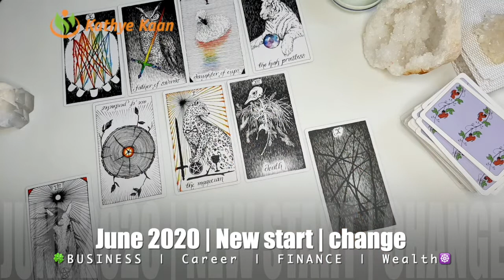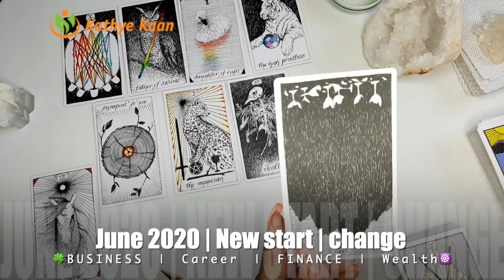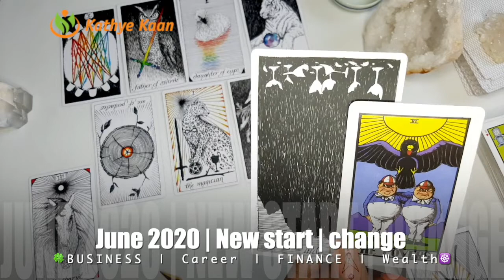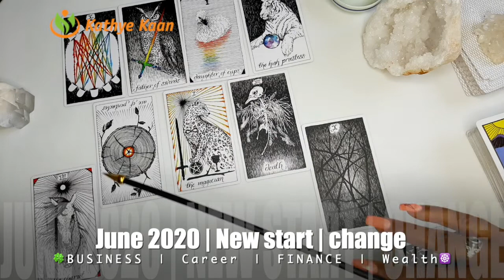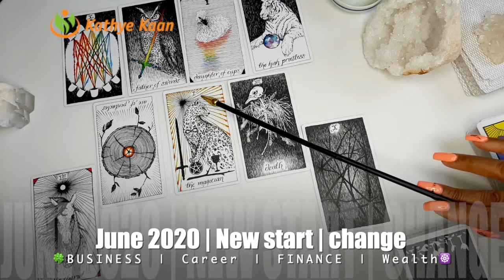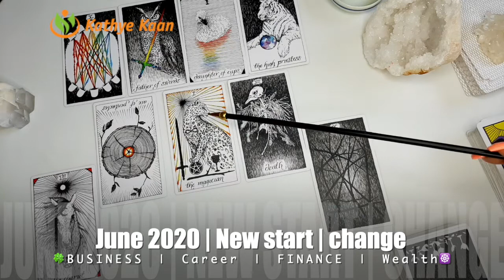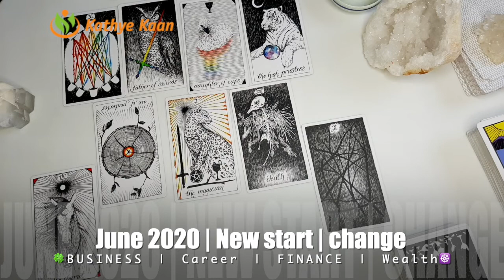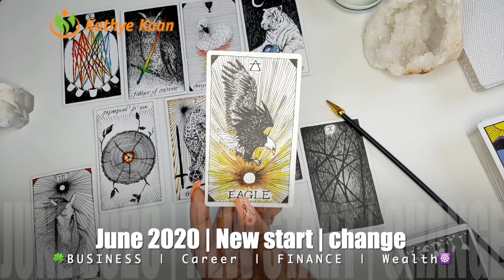TAURUS JUNE 2020 🍀🍀BUSINESS CAREER WEALTH READING 🌈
TAURUS JUNE 2020 🍀🍀BUSINESS CAREER WEALTH READING 🌈 TAURUS JUNE2020 WEALTHREADING BUSINESSCAREER MONTHLY HOROSCOPE 💫🌟

Kathye